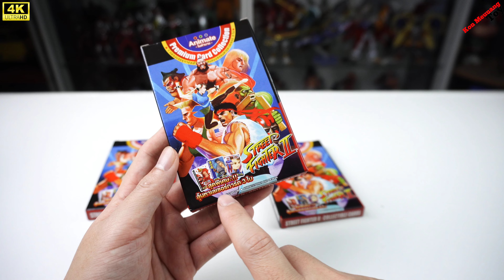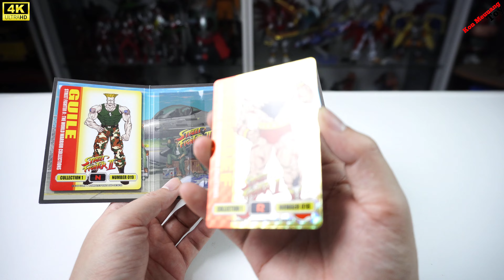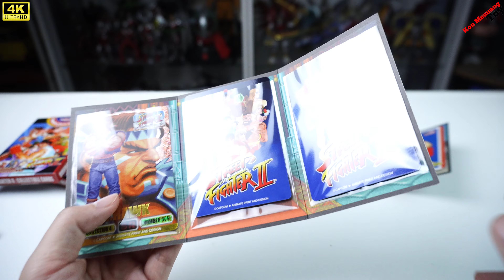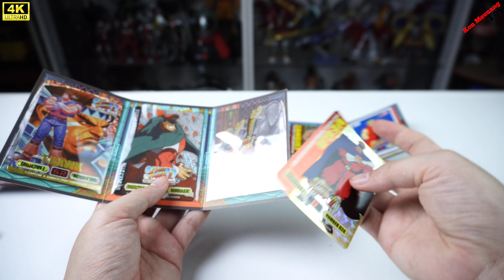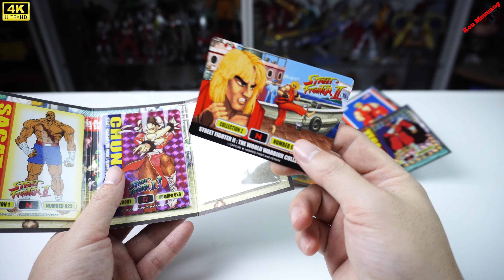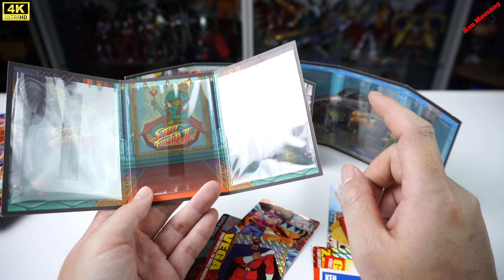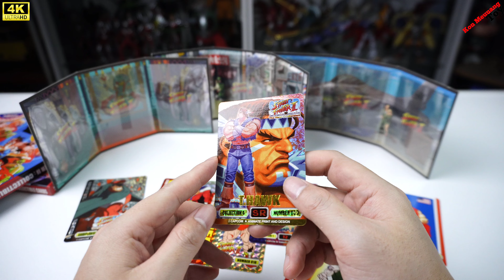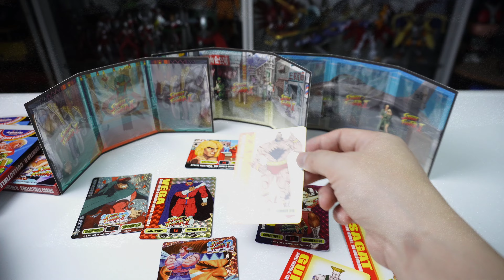รีวิว แกะกล่องการ์ด STREET FIGHTER ll EP:1 วิปวับกันตั้งแต่EPแรก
รีวิว การ์ดสะสม STREET FIGHTER ll  บอกเลยว่าการ์ดแต่ละใบออกแบบมาสวยมาแล้วที่ดีใจคือ เลเซอร์การ์ดเยอะมาก เปิดได้ทุกกล่อง ซื้อกล่อง จะอยู่ที่ 20 บาท

ราคาเป็นกล่อง อยู่ที่240 บาท